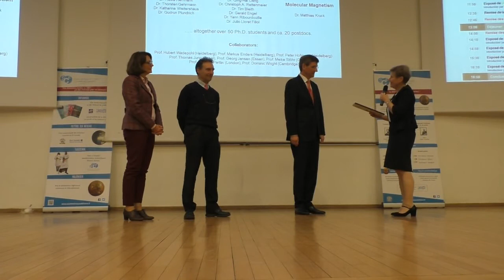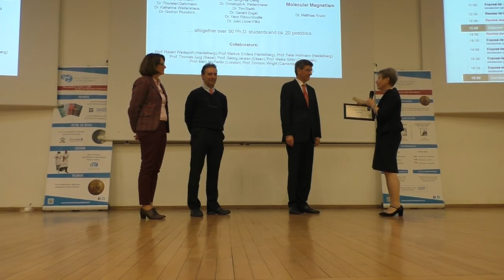Lutz H. Gade, Prix Franco-Allemand de la SCF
Le Prix Franco-Allemand est remis à Lutz H. Gade pour ses très importantes découvertes dans le domaine de la Chimie organo-métallique et notamment le développement de nouveaux catalyseurs en synthèse asymétrique.

La Société chimique de France (SCF) est une association dont les objectifs sont :